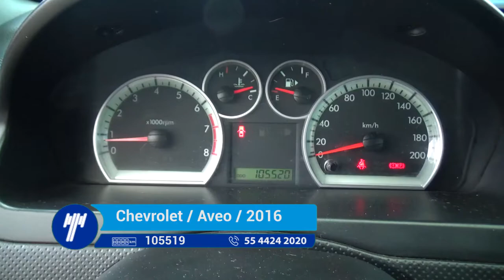Chevrolet / Aveo / 2016 - GL186544